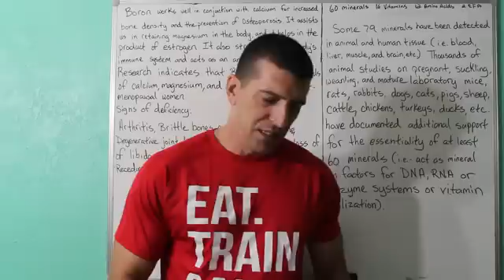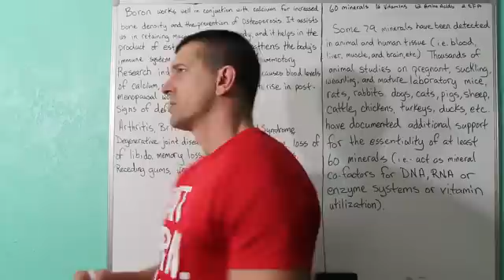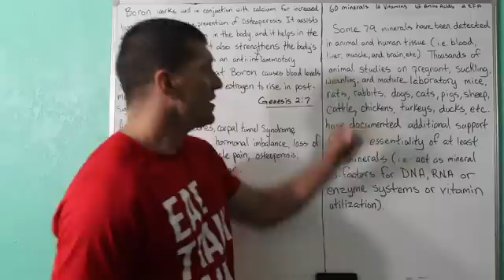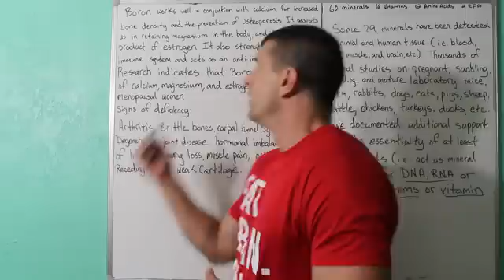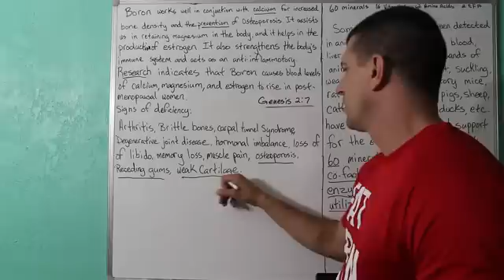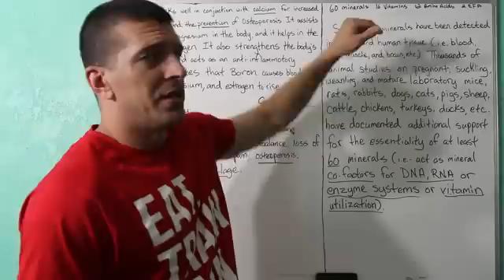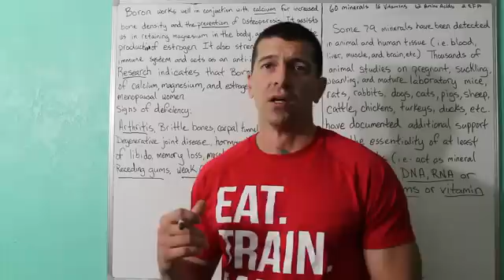We Need Boron! Arthritis, Osteoporosis, and Receding Gums.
7th video on minerals. Boron is not just an essential mineral but also a vitamin and mineral co-factor that assists with absorption. Minerals having the same deficiency symptoms is an indicator that we need all of them.